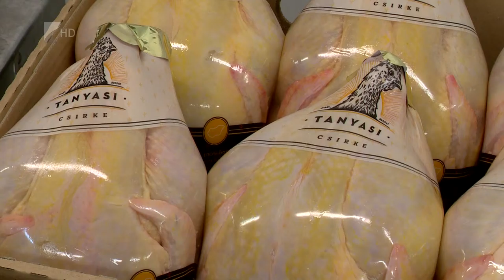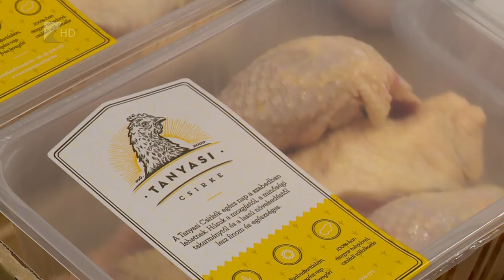Kevesebb baromfihús fogy - Kölcsey Tv